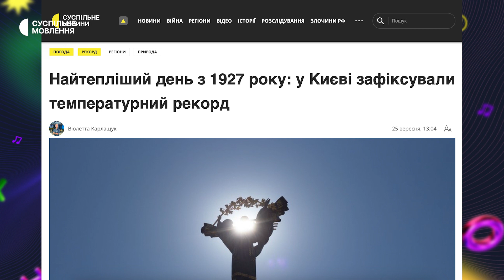Фенікс, реаліті-шоу, концепція виступів та костюми: як записували номери для Нацвідбору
Як з'явились ідеї виступів? Хто з учасників святкував свій день народження на знімальному майданчику? У кого взяла інтерв'ю Анастасія Димид? Що означає трикутник у виступі 3'beauties? Чому Денис Грищук вдягнув куртку в найспекотніший день? Як Поліна Бабій впоралась із хвилюванням перед виступом?

Про все це дивіться у нашому новому влозі із дня запису виступів до фіналу Нацвідбору!

Тисніть лайк, діліться з друзями та пишіть, скільки разів нарахували виконання пісні «Козацькому роду»😉

Ведуча: Анна Тульєва
Оператор: Антон Гудков
Монтаж: Євген Руденко